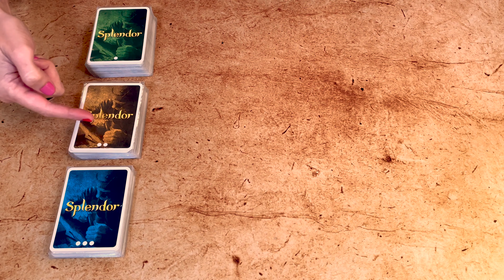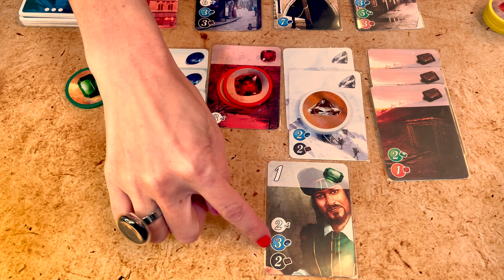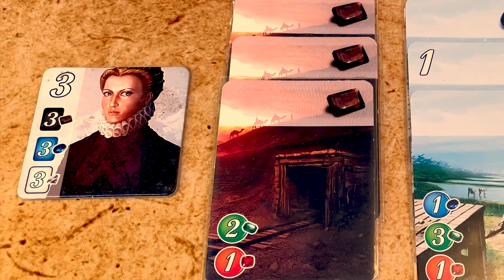Splendor: Cómo Jugar y Consejos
Cómo Jugar Splendor Mejor y Más Rápido

En el video Games Made Easy de esta semana, aprenderá a jugar mejor, rápida y fácilmente a Splendor.

En Splendor, juegas a un comerciante de joyas del Renacimiento que extrae, transporta y vende joyas. Al hacerlo, acumularás puntos de prestigio.

Para ganar, debes recolectar 15 de ellos. Es muy fácil de aprender, pero tiene una estrategia profunda y te obliga a tomar decisiones interesantes a lo largo del juego.

Compre Splendor en Amazon

Los juegos de mesa son realmente divertidos, pero aprender las complicadas instrucciones y reglas puede ser un desafío. Lavinia y Peter explican las reglas de forma rápida y sencilla mientras te dan todos los consejos que necesitas para ganar más rápido.

0:00 - Introducción
0:37 – El Tema
0:49 – Cómo Ganar
1:02 – Componentes
1:14 – Las 5 Gemas
1:22 – Preparar el Juego
2:16 – Cómo Jugar
2:47 – Recolectando Fichas
3:06 – Comprar Tarjetas
4:21 – Reservar Tarjetas
5:14 – Atrayendo Nobles
5:46 – Fin del Juego
5:55 – Consejos para Ganar
6:47 – Conclusiones